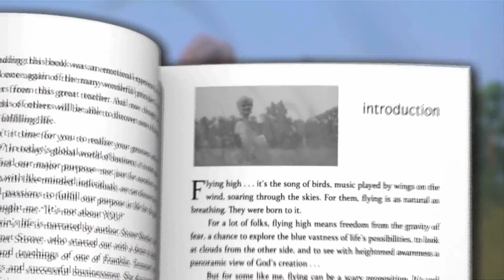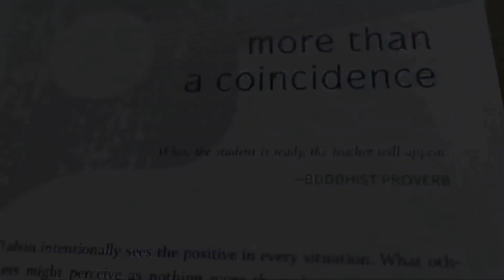FLYING HIGH TV SERIES - SIZZLE REEL